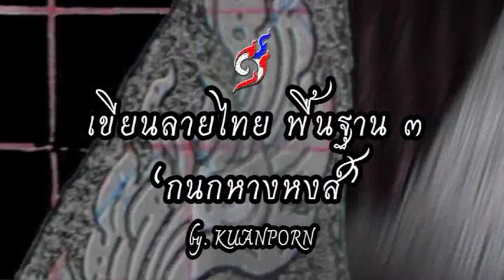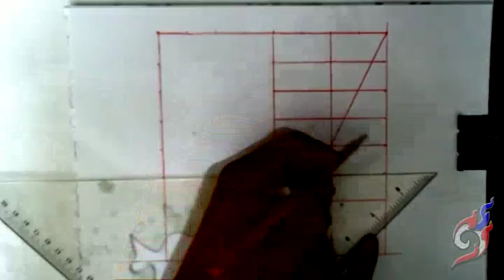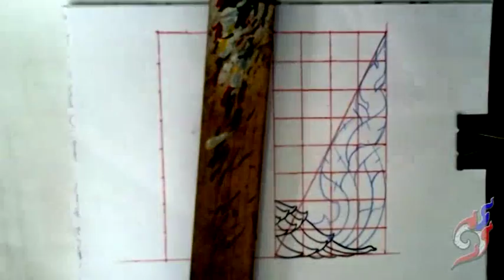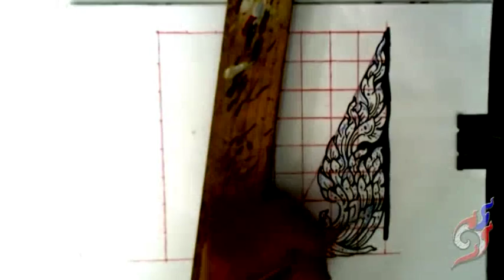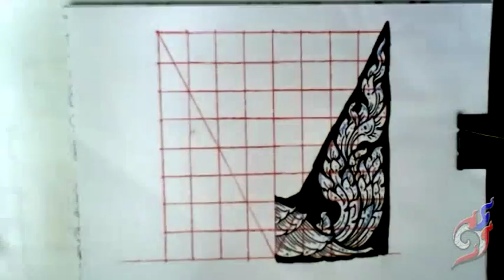03-เขียนลายไทยพื้นฐาน "ลายกนกหางหงส์"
03-เขียนลายไทยพื้นฐาน "ลายกนกหางหงส์"